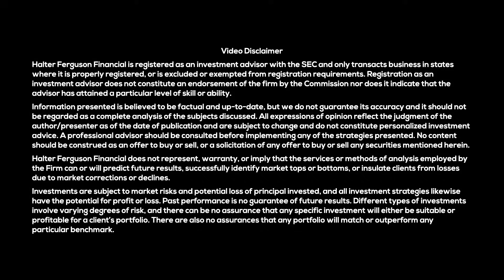Tesla’s Real Robotaxi Path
🎞️ Tesla wants 1,500 cars running as robotaxis in Austin and the Bay Area—and Matt and Bradford walk through what it would actually take to scale from that to 400,000 cars replacing Uber in the U.S.

They break down the tech, the regulations, and why user adoption might be the real bottleneck, not FSD itself. Along the way, they dig into daily commuter economics, city-level incentives, and what happens to demand if robotaxi pricing ever gets close to $1 per mile.

As of November 20th, 2025, clients and employees of our firm Halter Ferguson Financial own Tesla stock and/or options and thereby stand to materially benefit from a rise in the share price. Past performance is no assurance of future results. Halter Ferguson Financial, Inc. (“Halter Ferguson Financial”) is a registered investment adviser with its principal place of business in the State of Indiana. A complete list of all recommendations will be provided if requested for the preceding period of not less than one year. It should not be assumed that recommendations made in the future will be profitable or will equal the performance of the securities in this list. Opinions expressed are those of Halter Ferguson Financial, Inc. and are subject to change, not guaranteed and should not be considered recommendations to buy or sell any security.